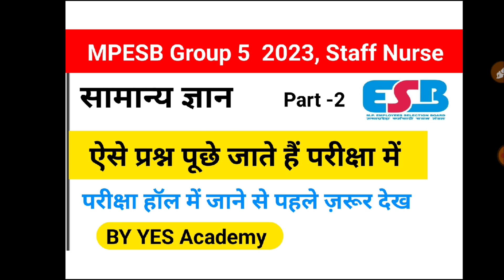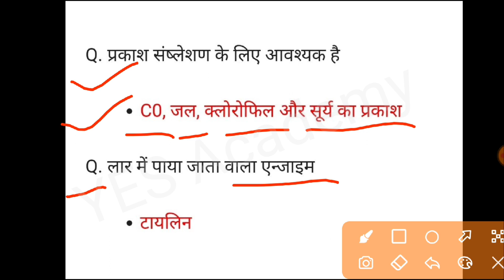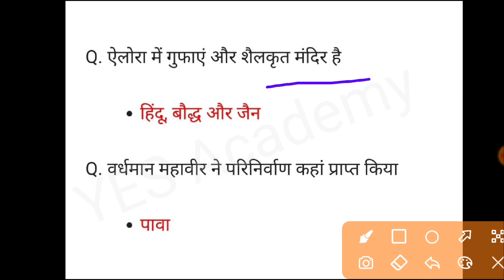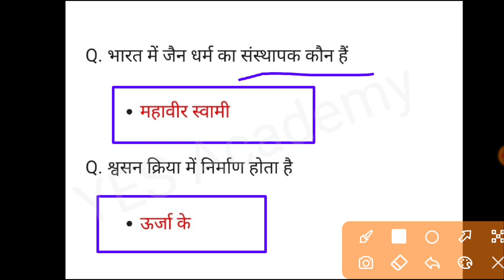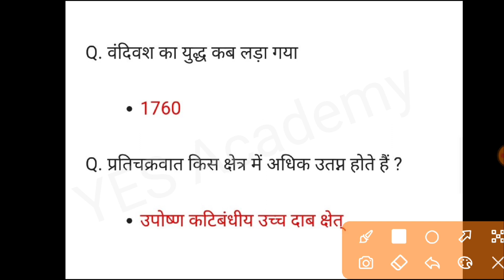MPESB Group 5 Staff Nurse Exam 2023 | Gk Important Question | Part-2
MPESB Group 5 Staff Nurse Exam 2023 | Gk Important Question | Part-3

YES Academy
Nagendra Sir

mp peb anm exam paper,,
mp vyapam old paper pdf,
mp vyapam previous year question papers,
vyapam grade 2 previous year question paper,
mp vyapam previous year question papers book,
mppeb,
peb. mp. gov. in,
anm old question paper in hindi,
mp constable previous year paper with solution pdf,
mp peb mlt exam paper,
peb old paper pdf,
mp vyapam staff nurse previous papers pdf download,
lab technician old question paper pdf,
mppeb,
peb group 5 exam paper,
staff nurse exam solved paper pdf download 2022,
group 5 staff nurse previous year question paper pdf download,
mp nhm staff nurse question paper 2022,
mp staff nurse previous year question paper pdf,
staff nurse old paper,
mp nhm staff nurse question paper 2021,
mp nhm staff nurse old question papers,
mp staff nurse old question papers,
mppeb,
group 5 previous year question paper pdf,
ot technician exam paper pdf,
mp avfo question paper,
group 5 staff nurse old question papers,
esic ot technician question paper,
mppeb,
peb home,
peb mponline,
mppeb,,
peb home,
peb mponline,
mppeb,
peb mp online,

Group 5 Vacancy 2023 Notification

ग्रुप 5 वैकेंसी 2023 नोटिफिकेशन

Group 5 Vacancy 2023 PDF Download

MPPEB Group 5 Syllabus

Group 5 vacancy 2023 Syllabus

MPPEB Group 5 Salary
Group 5 Vacancy 2023 Qualification

समूह-5 (पैरामेडिकल एवं नर्सिंग समूह हेतु) संयुक्त भर्ती परीक्षा syllabus

Group 5 kya hota hai

mp group 5 vacancy 2022-23

ग्रुप 5 वैकेंसी 2022 नोटिफिकेशन

Group 5 Vacancy 2022 PDF Download

Group 5 Vacancy 2022 Hindi

Group 5 Vacancy 2022 Syllabus